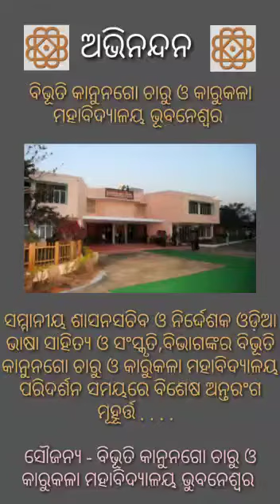August 8, 2021